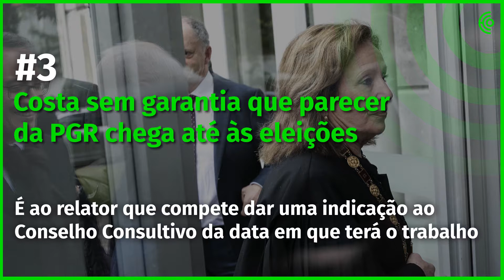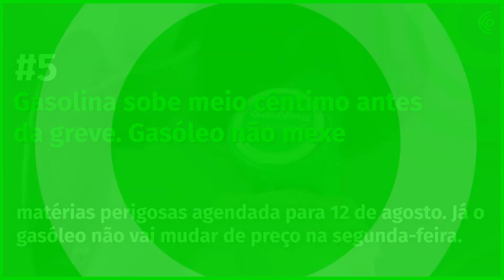02 de agosto - A tarde num minuto